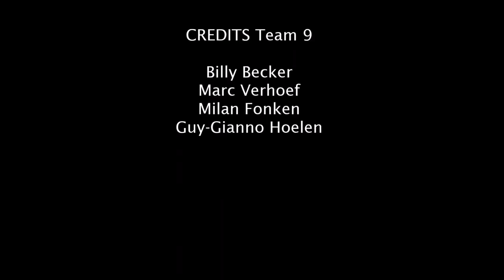Civilized Crook (Gameplay Trailer)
Gameplay trailer for Civilized Crook, a first-person stealth experience released by "Team 9" in 2018.